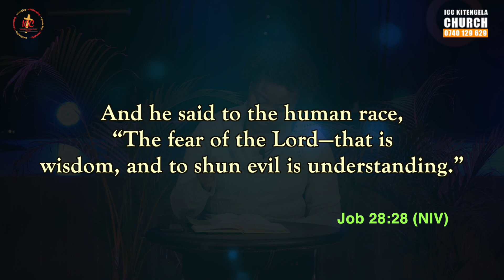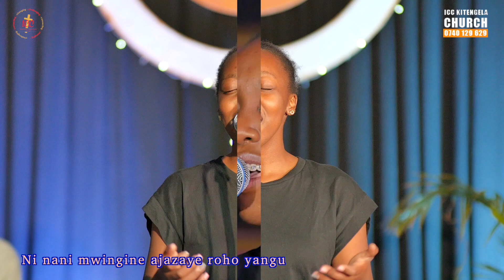Fear Of The Lord | ATTAINING WISDOM